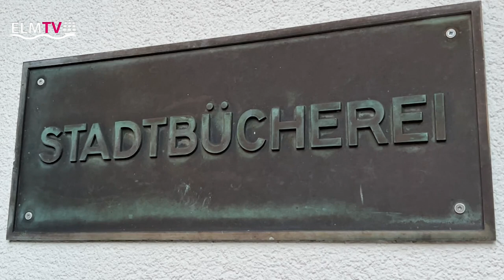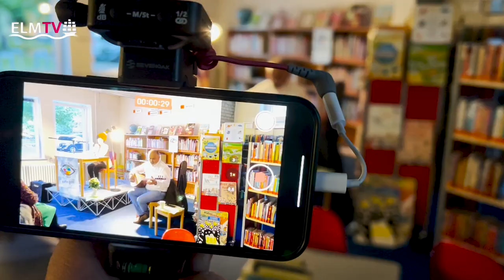Lesung mit Nahed Al Essa